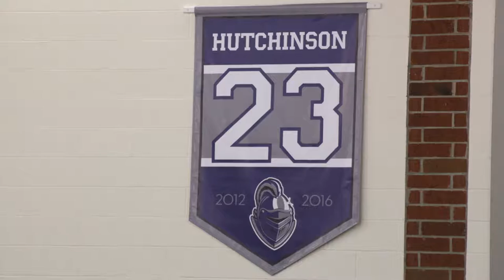Spotlight Team of the Week - Geneseo Hockey - 11-6-16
Our Spotlight Team of the Week is the Geneseo Hockey team